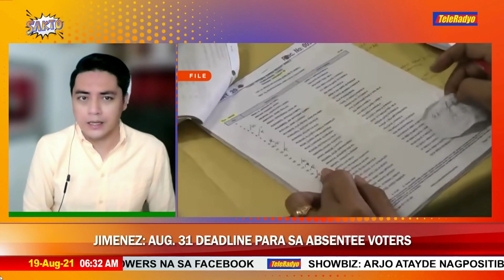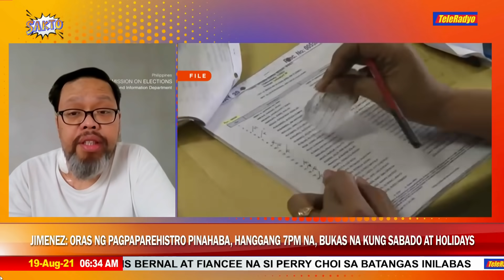No extension of voter registration after Sept. 30: Comelec | TeleRadyo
The Commission on Elections (Comelec) will not extend the deadline for voter registration, set until Sept. 30, despite calls from various sectors who have cited over 100 days lost in the registration period due to lockdowns in light of the COVID-19 pandemic.